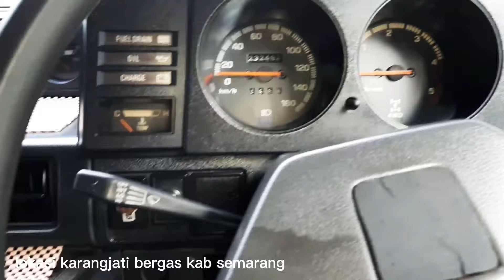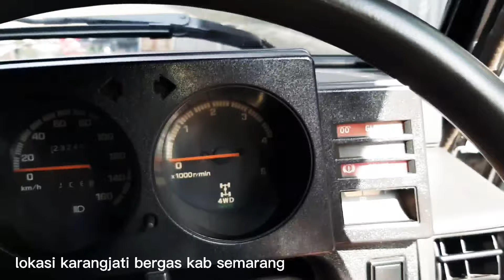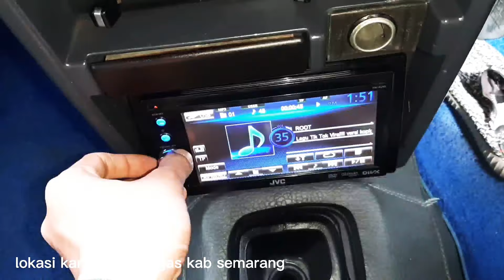Taft rocky 4x4 model independent super istimewa wong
BISMILLAH
FOR SALE
Daihatsu Taft Rocky Th94 4X4 model independent
Kondisi super istimewa, mengundang perhatian orang, ganteng, gagah, berwibawa
Plat AD klaten pajak hidup, surat2 komplit faktur pembelian ada,
Body full kaleng, lantai, kolong2 utuh gk ada kropos sama sekali, kondisi hardtop masih bagus gk ada kroposnya
Cat hitam metalic mulus kinclong
Kaki2 senyap tdk ada glodakan,
Suspensi sudh di upgrade lebih empuk & nyaman, tdk kalah nyamannya dgn taft independent
4x4 aktif normal
Ban 5 biji ukuran 31 baru semua, velg micky tompson baru
Mesin diesel 2800cc kering, tdk ngobos, tariak enteng,
Temperatur normal jaya,
Boster rem pakem,
Power steting normal ringan
Ac super dingin nyesss
Accu baru 100Ampere
Full audio dugem
Power window
Jok upgrade avanza bahan kulit(Depan Belakang)
Dasbor tdk ada pecah, rapih,mulus
Interior bersih rapih terawat, ruang kabin sangat lega
Mobil siap diajak luar kota
Nyaman untuk dikendarai
Tdk ada Pr insyaallah
Lokasi Tegalsari, bergas, Kab semarang jawa tengah
Harga 140jt/Negotibel
Berminat bs Hub wa 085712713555